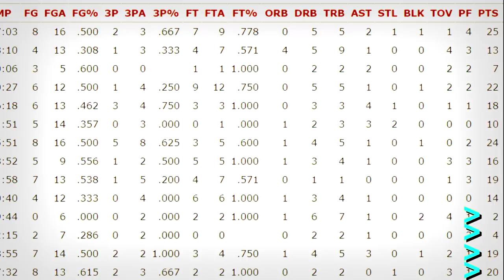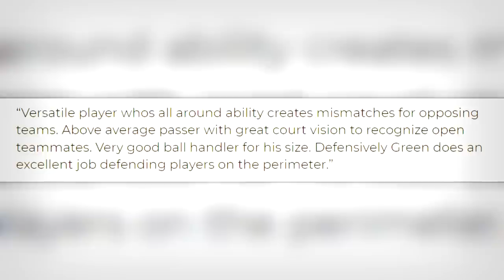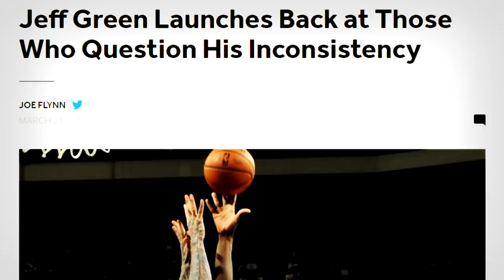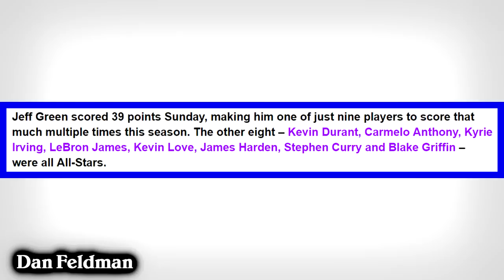It's Nearing the End of the Road for Jeff Green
Jeff Green is arguably the most inconsistent player of all time. Throughout his NBA career, he's always shown flashes of stardom, but on a normal day...he's just Jeff Green. In this video, I talk about his inconsistency and his entire career. Hope you enjoy!

► Sources:
Stats and box-scores from Basketball-Reference.com